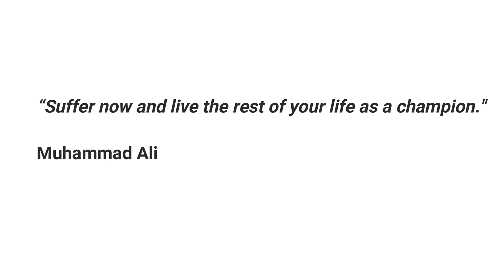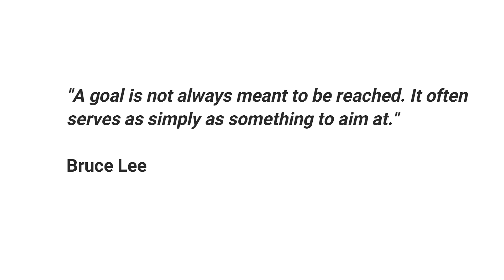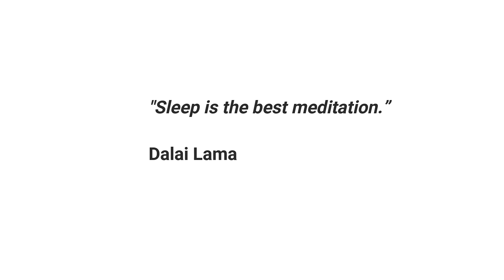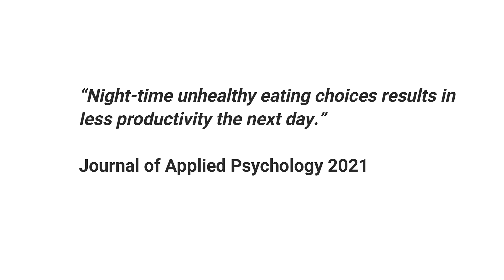How To Organise Life And Be In The Top 1%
Do you find yourself feeling de-motivated, lethargic and unable to get ahead?
How much time have you spent thinking about why that is?

Perhaps it's time for a change!

In this video, I break down some key habits which have helped me get ahead.  From physically feeling better to mentally becoming stronger, I am now able to achieve so much more in a day.

00:42 Harbouring negativity
01:38 Lack of exercise
04:14 Goal setting
05:31 Being a night owl
07:03 Healthy eating

📚 My Bookshelf:

1. The Ride of a Lifetime by Bob Iger
2. Atomic Habits by James Clear
3. Deep Work: Rules for Focussed Success in a Distracted World by Cal Newport